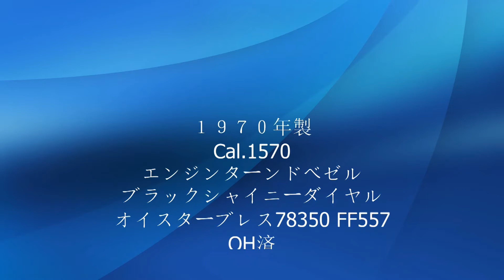ロレックス オイスターパーペチュアルデイトRef.1501 ミラーダイヤル １９７０年製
光沢感のあるミラーダイヤルモデル。